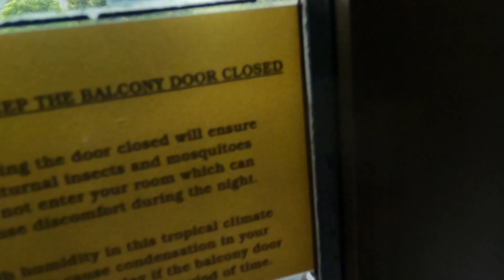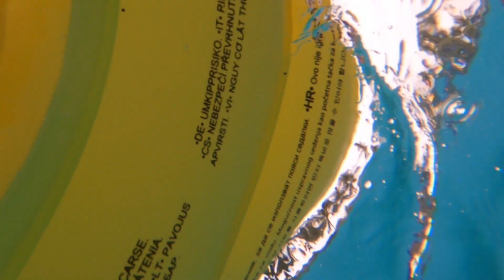Short Family Staycation 13-14 Jan 24